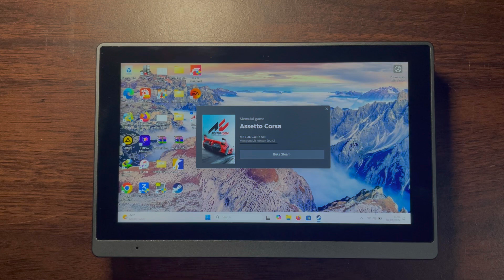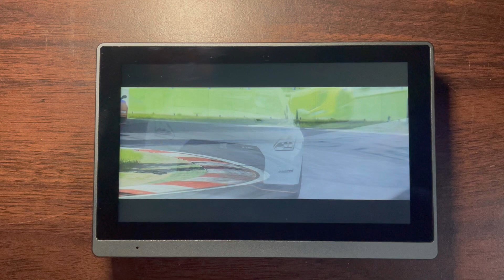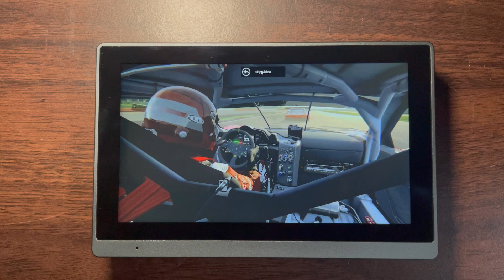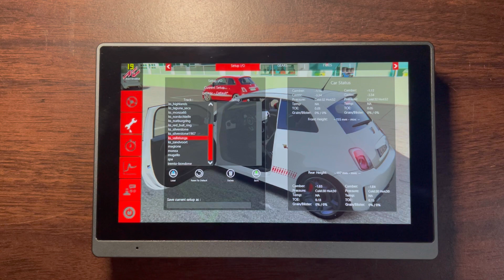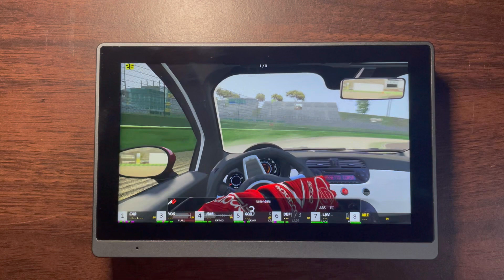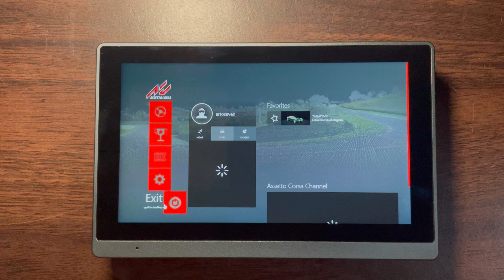asseto corsa test di Mini PC imut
ini test di mini PC Higole 2 pro semi tablet,semi mini PC

spek singkat :
- Intel Celeron N5095 gen 11 quad core up to 2,9ghz 10nm
- RAM 16gb
- emmc 256gb
- lcd touchscreen 5,5"
- support triple monitor up to 4k
- Baterai 2500mAh
- support port HDMI,USB 3.0 4buah ,type c ,microSD ,LAN ,earphone jack
- mini fan cooler